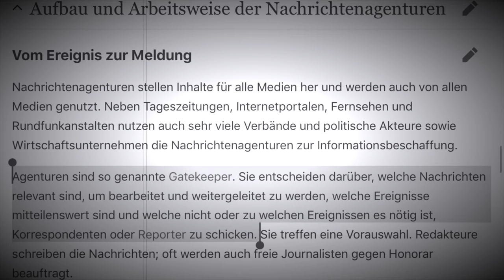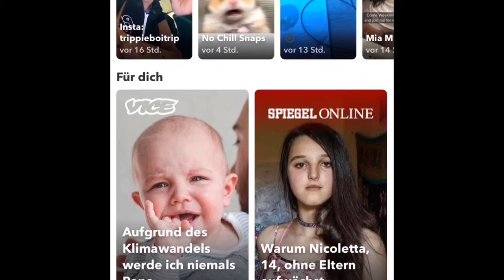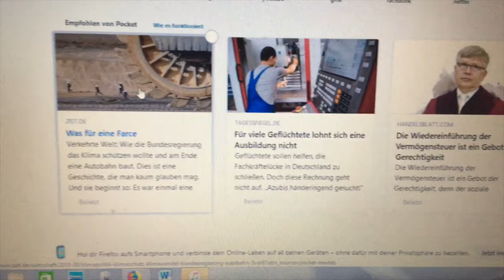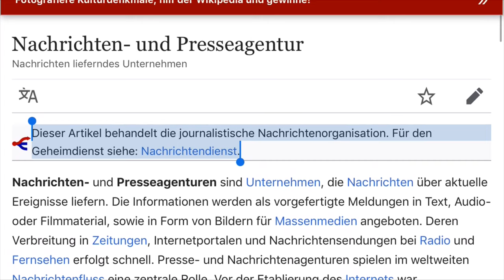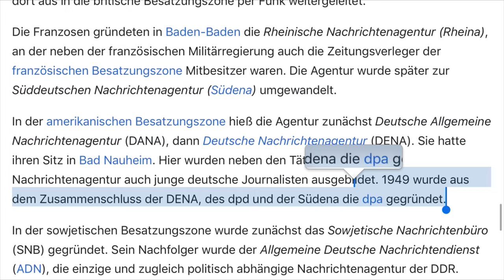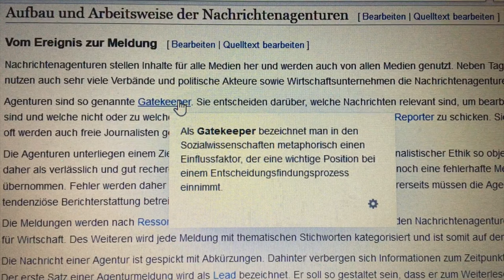dpa, afp & co: Warum Presseagenturen so mächtig sind | Trump | Klima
Würde die Deutsche Presseagentur (dpa) heute Abend vermelden, Merkel wäre tot, würde das morgen früh in allen Zeitungen stehen.
Wir denken, die Berichte der Medien sind Resultate. Sehr oft sind diese Berichte jedoch Stimmungsmacher. Sie leiten ein gewolltes Verständnis ein.
Bestes Hilfsmittel: Presseagenturen.
Alle „normalen“ Zeitungen haben Abos bei dpa, afp und co. Deswegen dürfen sie die vorgefertigten Artikel der Presseagenturen einfach abschreiben und übernehmen.
Binnen Stunden könnte man die Stimmung kippen lassen über etwas.